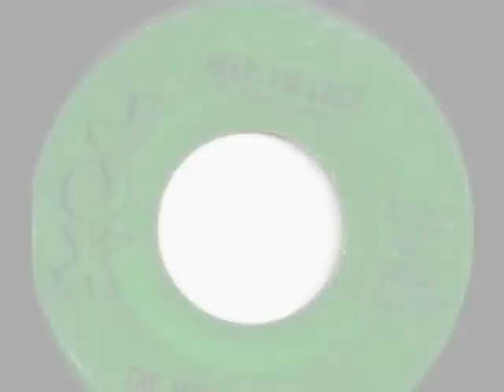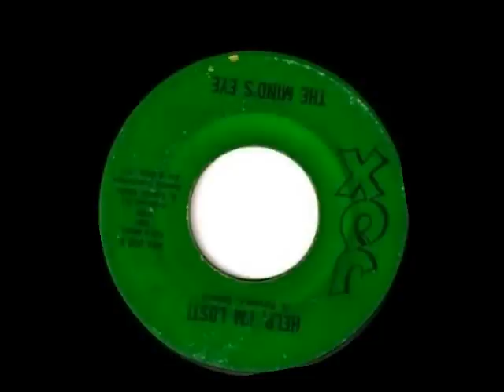The Mind's Eye - Help I'm Lost 1967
The Mind's Eye - Help I'm Lost 1967 Single Side A